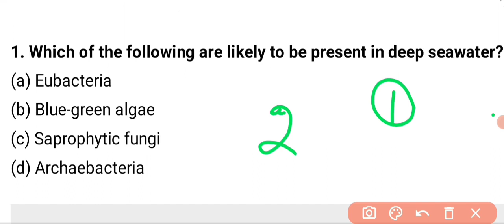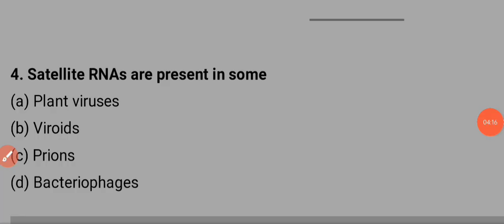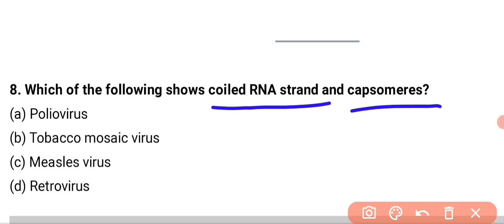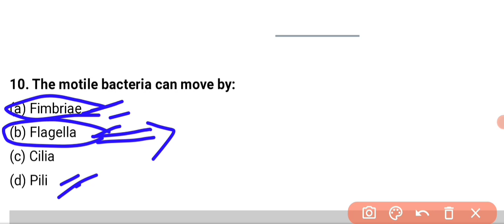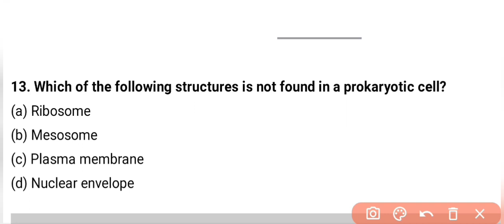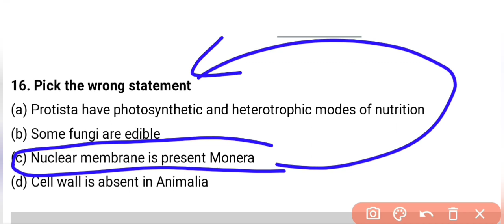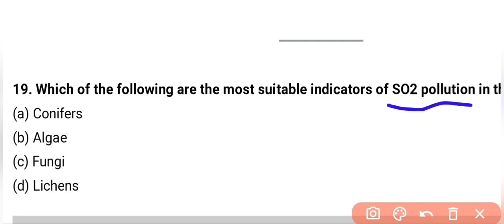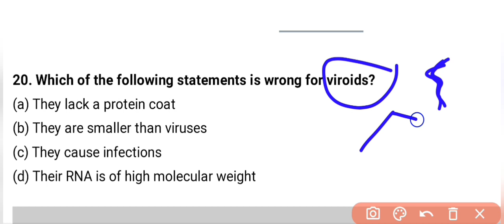TOP NOTCH QUESTIONS || CHAPTER 02 || CLASS 11TH BIO | THE BIOLOGICAL CLASSIFICATION || PART 01 OF 02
PART 02 👆👆👆

jkbopee exam study
jkbopee bscnursing
jkbopee bscparamedical
jkbopee bsctecnology
neet
skaust uet